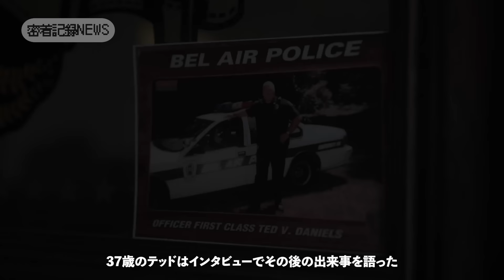勇気ある兵士が激しい銃撃の中で仲間の撤退を守る！【アメリカ軍】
アフガニスタンで、アメリカ兵士が村の偵察中に重機関銃による攻撃を受けた。37歳のテッド・ダニエルズ兵士は、仲間が安全に撤退できるようカバーし、敵の注目を引くため前線に立った。彼はヘルメットに1発、体に3発の弾丸を受けたが、どれも防弾チョッキやヘルメットを貫通せず、重傷を免れた。この事件は、戦争のない平和な世界への強い願望を改めて思い起こさせるものである

＊この動画は、ニュース報道や教育目的のために制作されています。暴力を助長する意図のあるコンテンツは一切含まれておりません＊

■当チャンネルの動画は、英語とスペイン語のニュース、または警察から発表された情報を元に制作しています。翻訳に不備がある場合はご理解いただければ幸いです。

■動画のスクリプト：Mustafa
　ナレーション・字幕の翻訳：Christina、Sasimi
    動画編集者：Mustafa

■転載、文字起こし等の行為は全て禁止しております。

◆The videos featured on this channel are sourced through Public Records Requests. Please note that many incidents may entail a fee associated with the request and may require several days to process before they can be obtained.